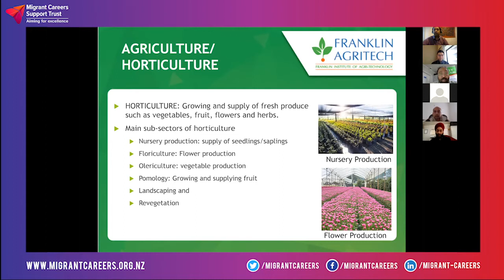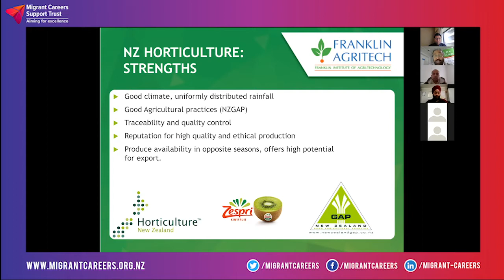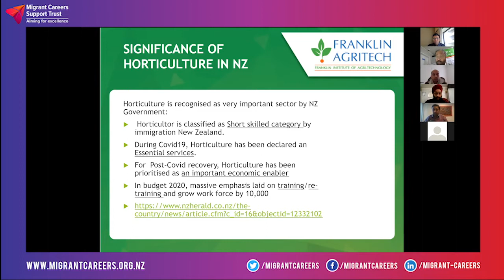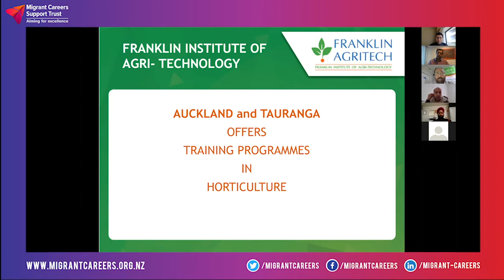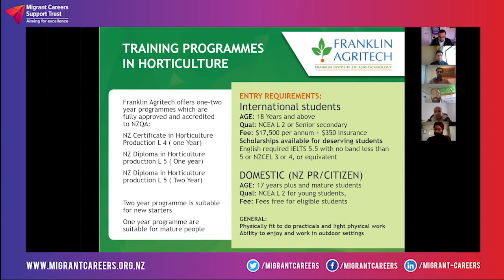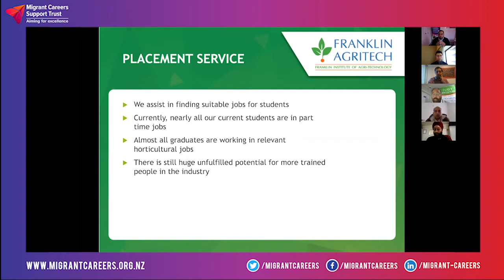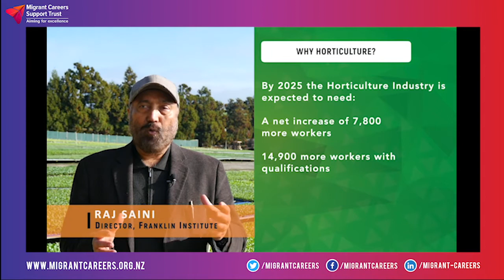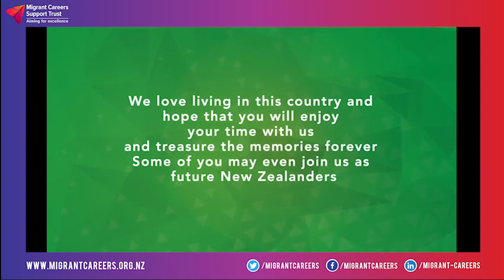Careers in Horticulture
Webinar on careers in Horticulture, by Mr. Raj Saini of Franklin Agritech.
Held on 27 June 2020